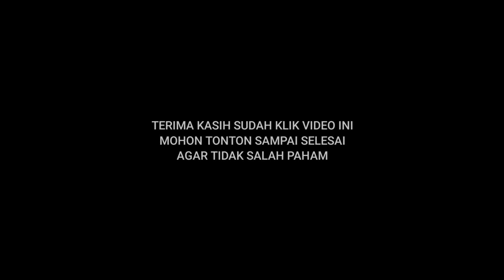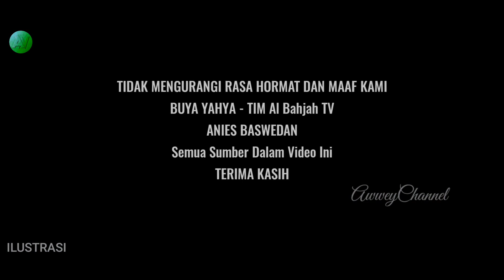TERBONGKAR | WATAK ASLI ANIES BASWEDAN SEBENARNYA? Sosok Asli Anies Baswedan CAPRES 2024~AMIN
Buya yahya ungkap kriteria calon presiden 2024 yang harus dipimpin oleh umat islam.
Siapa sebenarnya Anies baswedan diungkap dalam video ini, yang mengajak umat jangan pilih no 1 dan yang lainnya tetapi pilih presiden yang punya rekam jejak baik, bisa diprediksi membawa kebaikan, dan, amanan jika dipercaya memimpin indonesia, selengkapnya simak videonya sampai selesai.